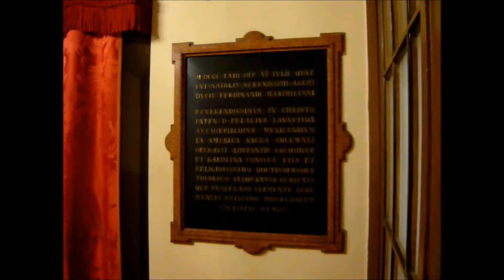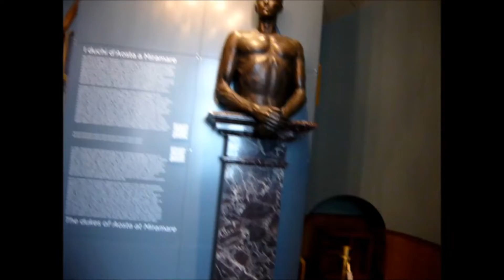Miramare kastély 20220908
Én nagyon szeretem a 70's a 80's és a 90's évek zenéit!

Persze játszom még a 30's a 40's az 50's és a 60's slágereket is! Mindenki aki szeretné megtapasztalni az akkori idők/házibulik hangulatát keressen ill. hívjon fel és csatlakozzon hozzám egy kis időutazásra! A jó hangulatot garantálják Magyarországon egyedülállóan az elmúlt évtizedek slágerei, reklámjai, spotjai és fényei!  A ritmus randira hív és vár a  "jó zenék tudósa" DJ Johnny! Ki már 40+ éve a pályán tartja a lemezeit és táncolni hív mindenkit!"

I love musics from the 70s, 80s, 90s, no wonder as I have played music hits since 1976! Everyone who wants to experience the moods of house parties in those ages join me for an adventure. Amazing mood is garanted by the hits from the last decades, spots and lights! My life is about music and loving my audience! The rithm calls me up for party and "the expert of cool music", DJ Johnny is waiting for you with 40 years experience.

Amo la musica degli anni '70, '80, '90, non c'è da stupirsi perché suono successi musicali dal 1976! Tutti coloro che vogliono vivere gli umori delle feste in casa di quell'epoca si uniscono a me per un'avventura. L'atmosfera straordinaria è garantita dai successi degli ultimi decenni, dai faretti e dalle luci! La mia vita è fatta di musica e di amare il mio pubblico! Il ritmo mi chiama alla festa e "l'esperto di musica cool", DJ Johnny ti aspetta con 40 anni di esperienza.